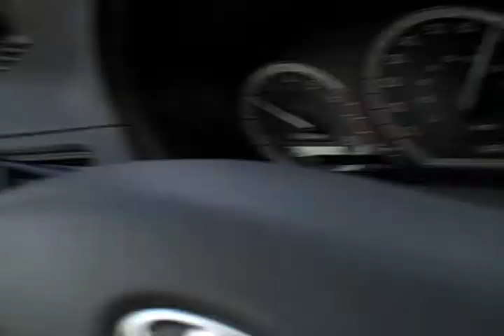Ethan & Dad Fishing Trip Nov 09 - Part One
Santa Margarita Lake, CA.